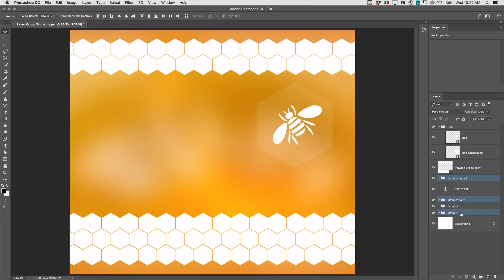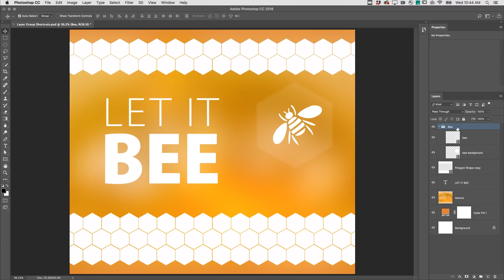7 Tips for Working With Layer Groups in Photoshop | Adobe Photoshop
Learn tips for working with Layer Groups in Photoshop.

7 Tips for Working With Layer Groups in Photoshop | Adobe Photoshop